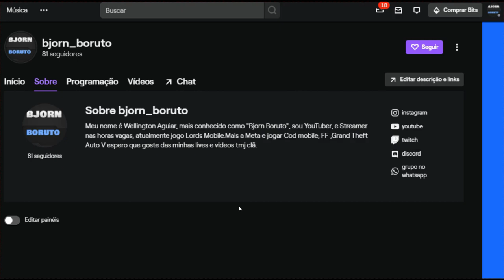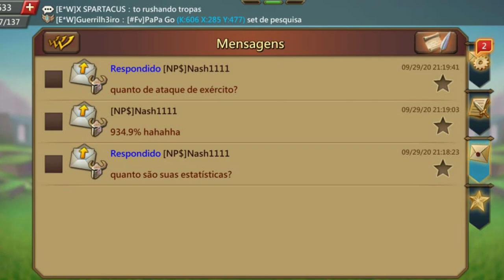JOKER TRAP TESTANDO A TRAP CONTRA NASH/LORDS MOBILE